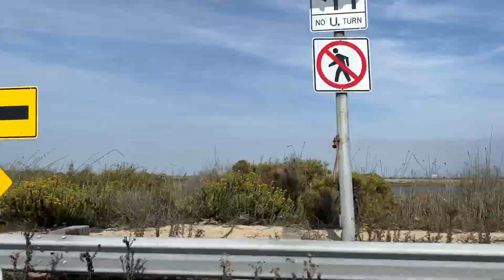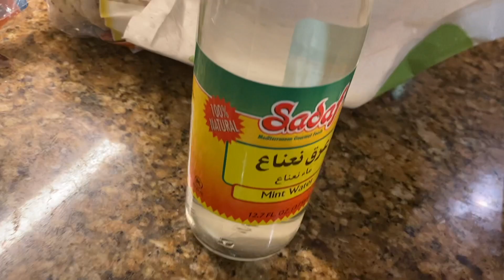سوشی سالم ترین غدا | Sushi king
سوشی
سالم ترین غذای جهان؟

Sushi
The healthiest food in the world?